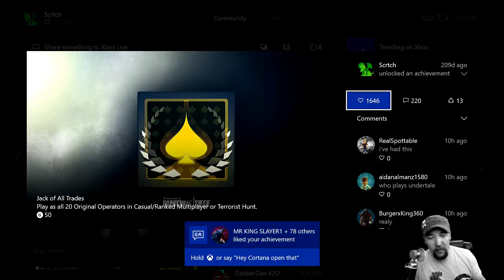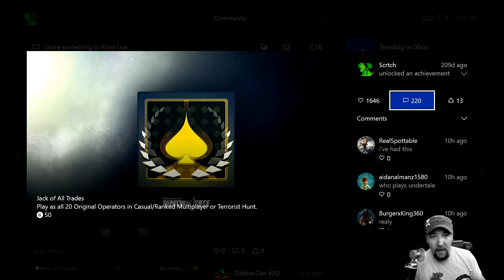Extra Life is upon us!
Extra Life is creeping up on us and it's never too early to get started!  I'm going to be streaming, raising money for Childrens Miracle Network and of course I need all the help I can get.  I'll be streaming to Twitch, we have a few events planned locally and are heading up to Twin Tiers ComicCon on the weekend of the 13th and 14th of August!  Looking forward to raising money and awareness for this important cause.